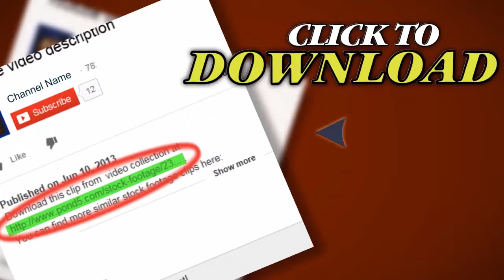Castle, Clouds Timelapse. Stock Footage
Thank you for visiting our page Castle, Clouds Timelapse. Stock Footage"